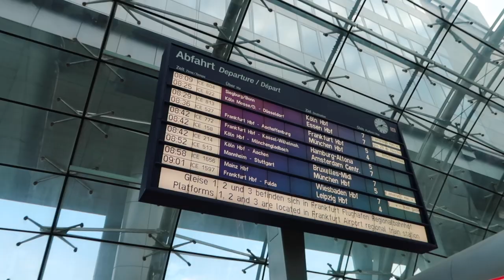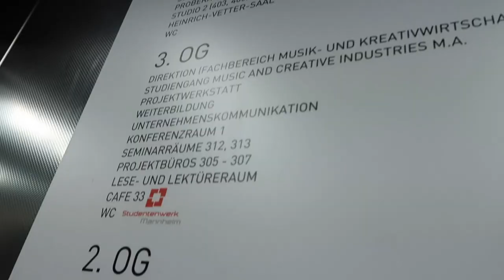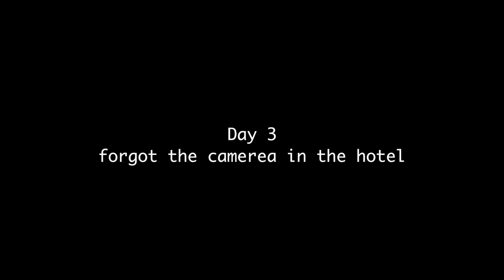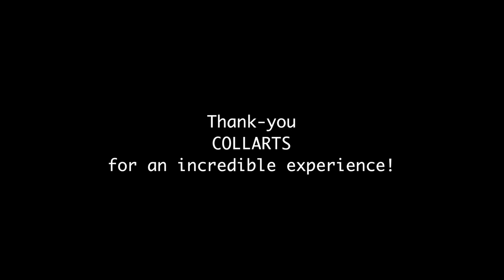Popakademie Songwriting Week In Germany 2018 | Vlog By Damielou Shavelle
Music Production and Music Performance students Jerry Agbinya, Ruby Bourne, Riley Catherall and Damielou Shavelle were selected for Collarts 2018 Popakademie International Songwriting Week in Germany. Vlogging their travels, Damielou takes you behind the scenes of life in Mannheim.

Interested in life at Collarts? Apply now for 2019 intake!